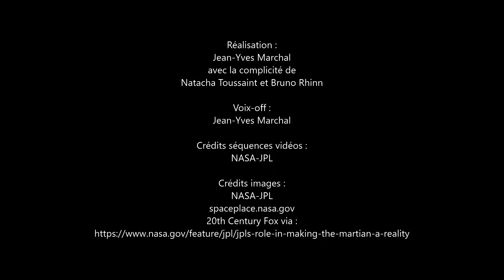Chronique_martienne#3_De_Rocky_à_Perseverance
Il s'appelle "Rocky". C'était bien avant Perseverance et il était le premier à se balader sur la planète rouge. Il vous invite à le suivre sur sa planète dans cette capsule vidéo inédite conçue par l'équipe du Planétarium - Jardin des Sciences - Université de Strasbourg.